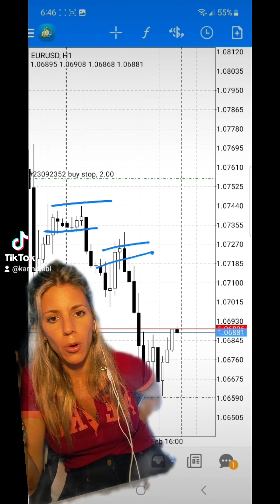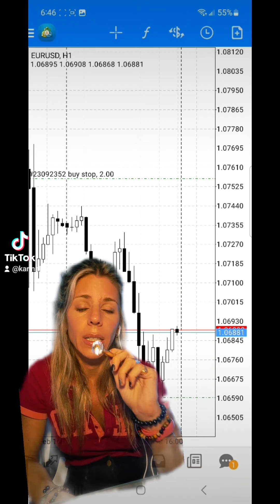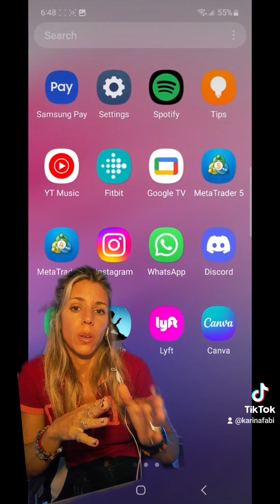EURUSD sellers only below 1.07. Preferencia vendedora 1.07. próxima nivel 1.0660 y 1.0650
Atención a los rebotes compradores entren1.0660 y 1.0650, pasando los rebotes de compra el siguiente nivel es 1.0630 y 1.0610. Las estrategias se mantienen vendedoras para mañana. Lo mismo para libra. USDCAD preferencia estrategias compradoras.